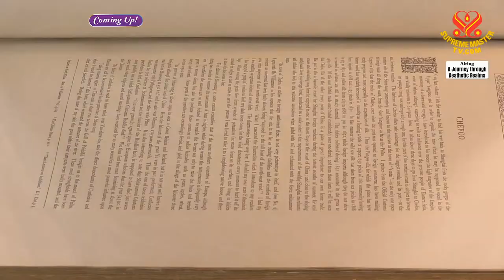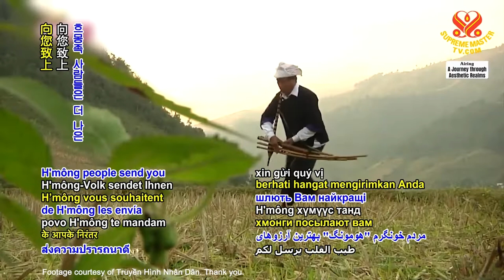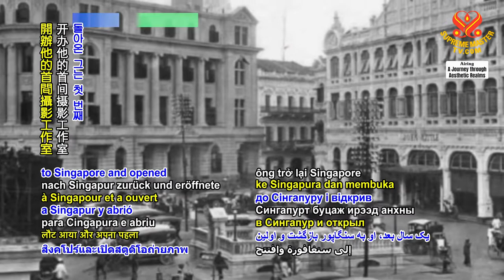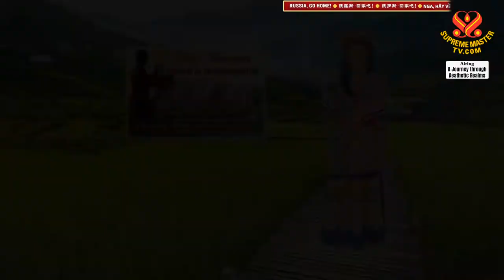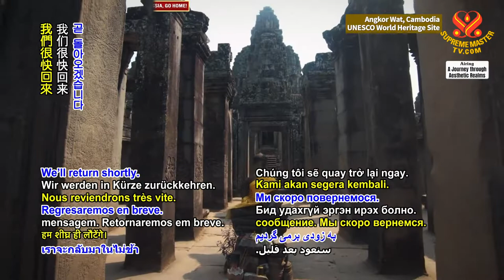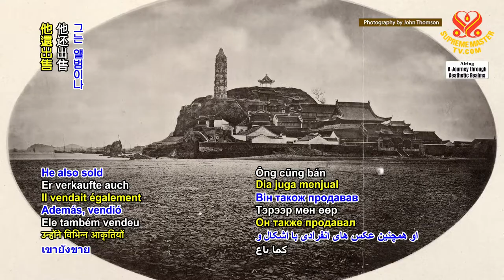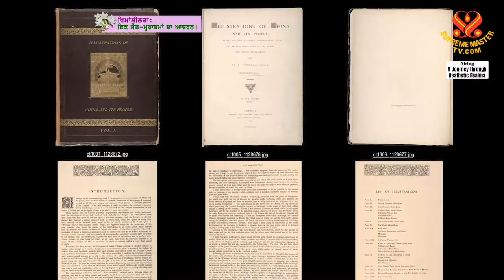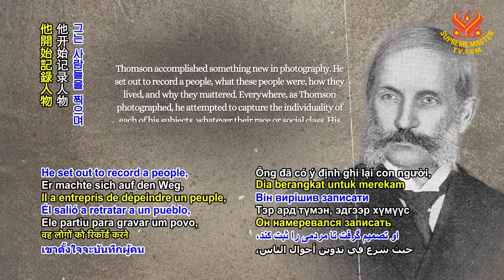1752 AJAR John Thomson: Pioneer of Photojournalism